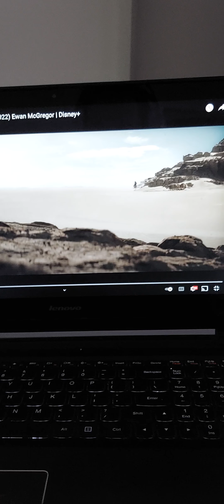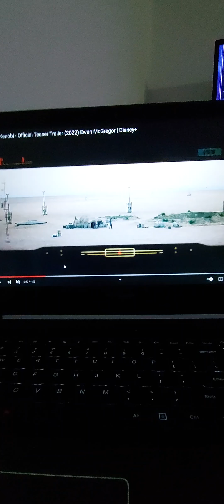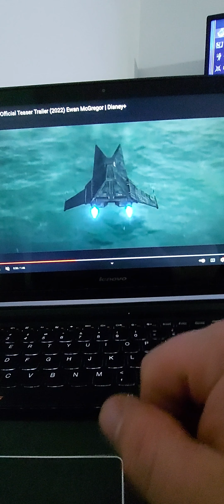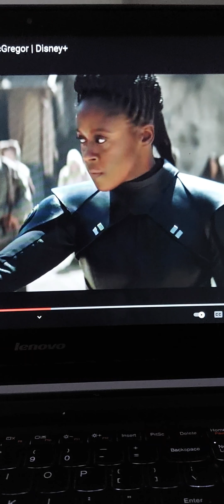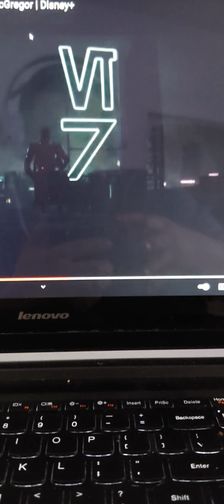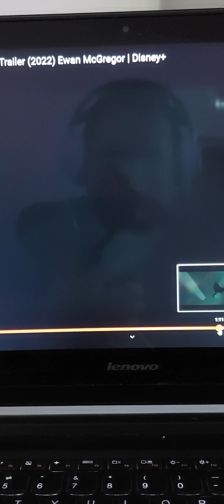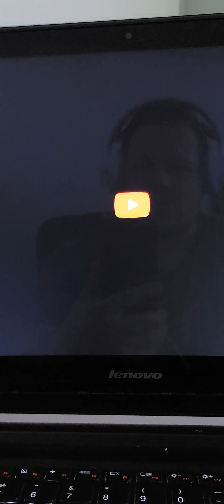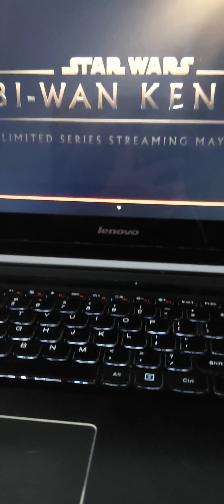STAR WARS | OBI-WAN KENOBI (TRAILER REVIEW)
Watch the new teaser trailer for Obi-Wan Kenobi, and start streaming the limited series May 25 on Disney+.

The story begins 10 years after the dramatic events of “Star Wars: Revenge of the Sith” where Obi-Wan Kenobi faced his greatest defeat—the downfall and corruption of his best friend and Jedi apprentice, Anakin Skywalker, who turned to the dark side as evil Sith Lord Darth Vader.
The series stars Ewan McGregor, reprising his role as the iconic Jedi Master, and also marks the return of Hayden Christensen in the role of Darth Vader. Joining the cast are Moses Ingram, Joel Edgerton, Bonnie Piesse, Kumail Nanjiani, Indira Varma, Rupert Friend, O’Shea Jackson Jr., Sung Kang, Simone Kessell and Benny Safdie.

“Obi-Wan Kenobi” is directed by Deborah Chow and executive-produced by Kathleen Kennedy, Michelle Rejwan, Deborah Chow, Ewan McGregor and Joby Harold

I seriously cannot wait for this particular film series to come out on Disney plus! I am so excited and I just can't hide it lol and I'm pretty sure I took those words out of a song , my bad.

 Now Star Wars Obi wan kenobi will be a limited series streaming on May 25th 2022!

 I just wanted to give my personal opinion about it and hopefully you guys can relate to it through the comments section.